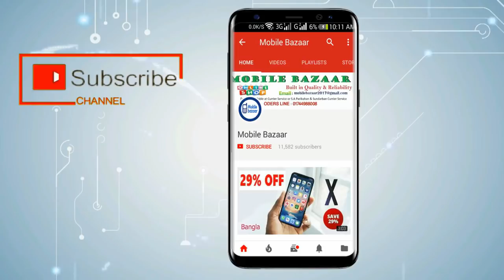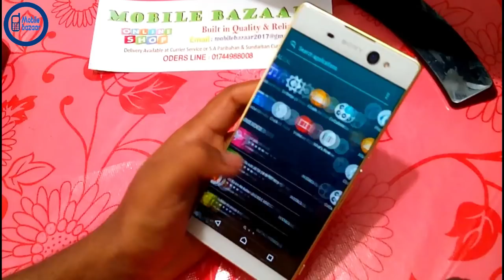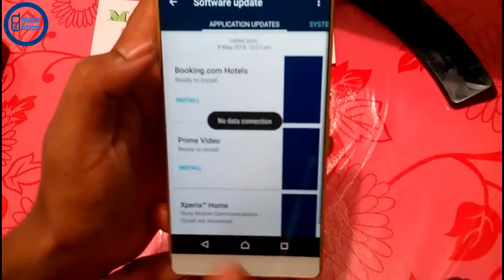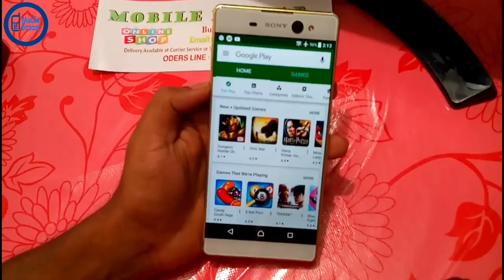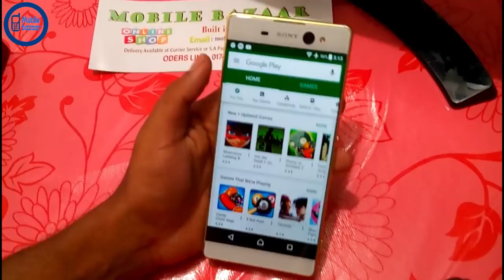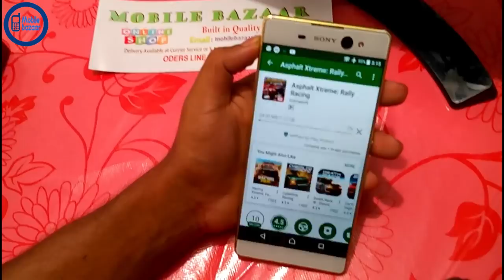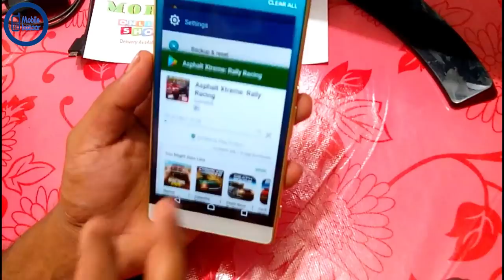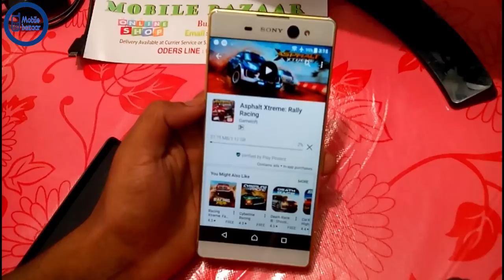Soxy Xperia XA Ultra বাংলা Unboxing & Review !!Original Product, by Mobile Bazaar